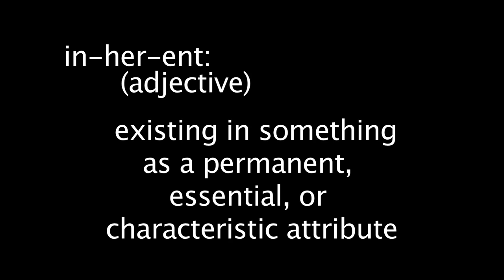The Heritage Ward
Heritage ward Shoot out activity.  Summer 2011